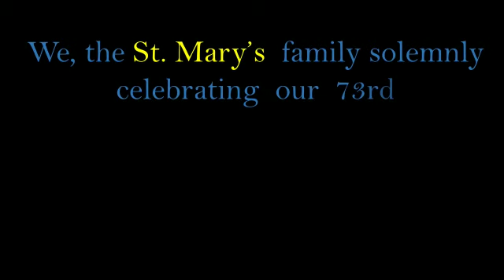Wishing you all a happy republic day